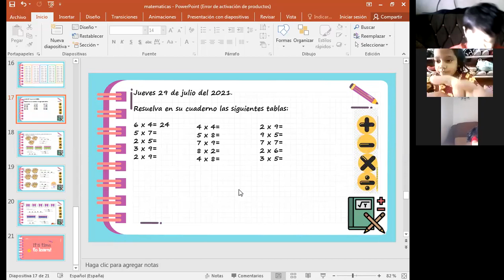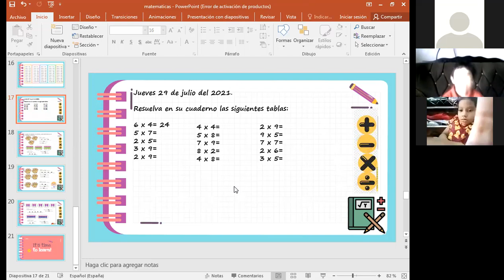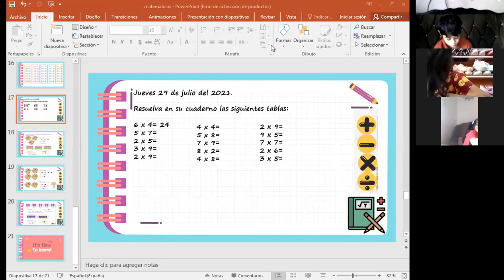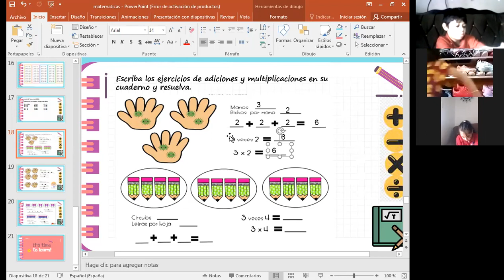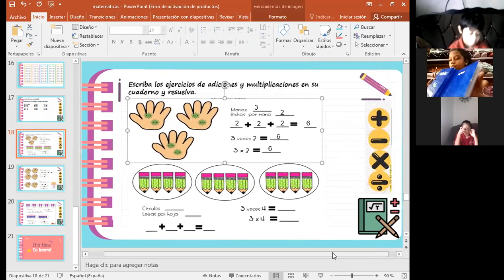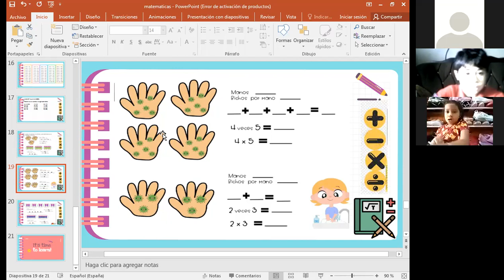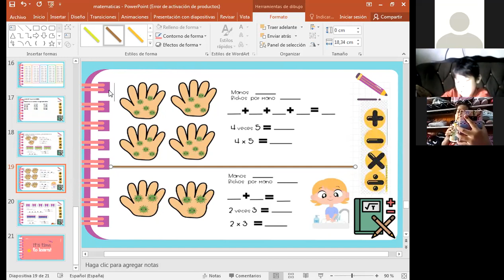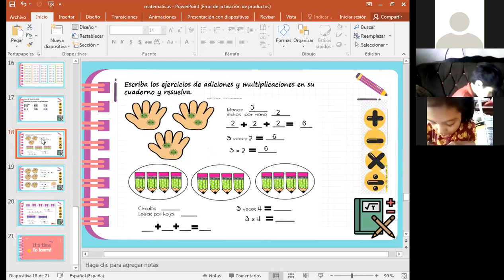MATEMATICAS, MULTIPLICACIONES, 2DO GRADO, 29 DE JULIO